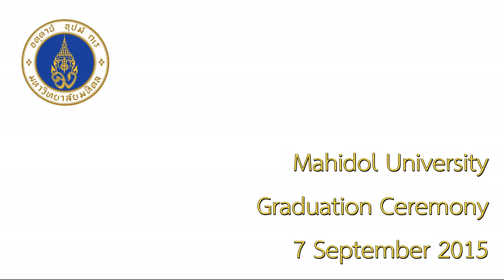Mahidol University Graduation Ceremony (7 Sept 2015) - Official Version 2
Credits
ภาพนิ่งและวิดีโอ - งานประชาสัมพันธ์ สนง.อธิการบดั
วิดีโอพิธี - ทีม ไฟฟ้าแสงเสียง ถ่ายทอด พิธิพระราชทานปริญญาบัตร
ตัดต่อ/ภาพมุมสูง - วรวิทย์ อิศรางกูร ณ อยุธยา